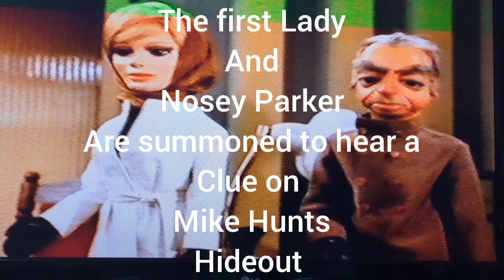Where's Mike Hunt, Fundee Birds are searching High and Low for this idiot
The first Lady and Nosey Fcn Parker are summoned to headquarters and given a clue sent in by the idiot Mike Hunt will the Cryptic Lyric be unraveled and lead to his capture?
Check out the latest clue
Lyrics by Jedi Somerville get more laughs on his Instagram at jez182020